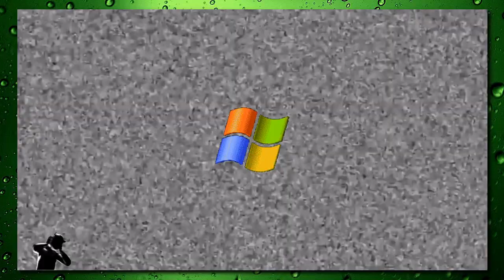LILIAC - Mars (Live) - Reaction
0:00 Opener
1:36 Reaction
10:13 Ender

Leave a Music suggestion in the comments!